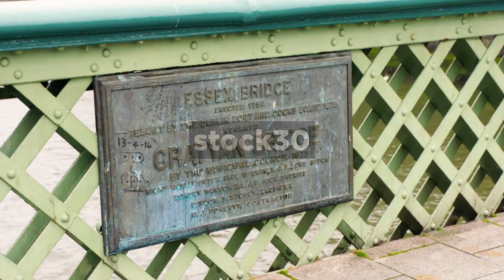View From Grattan Bridge In Dublin, Ireland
Focus pull from Hippocampus feature to River Liffey in background. Followed by sign for Grattan Bridge.